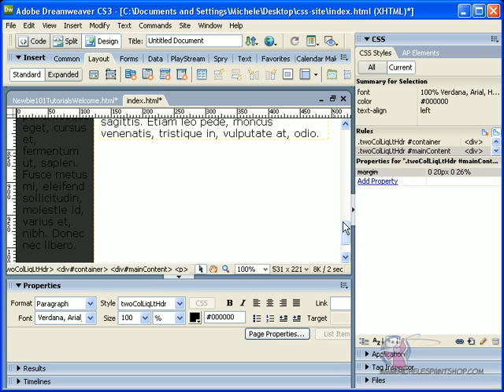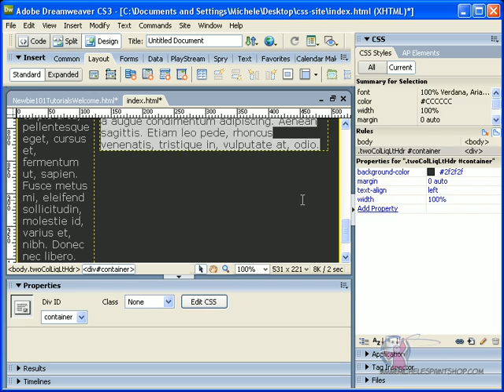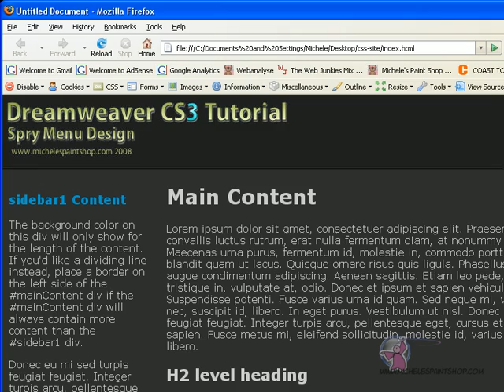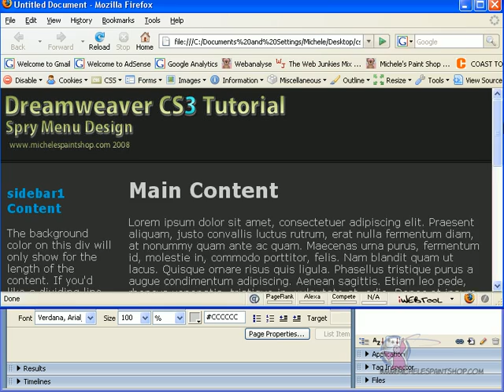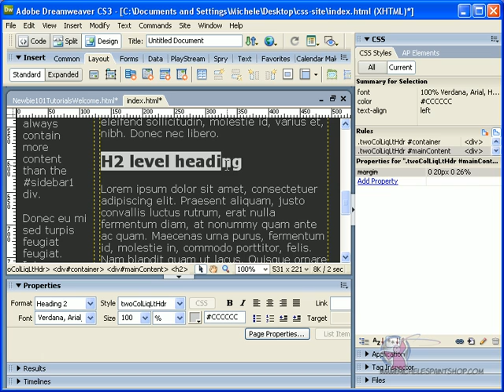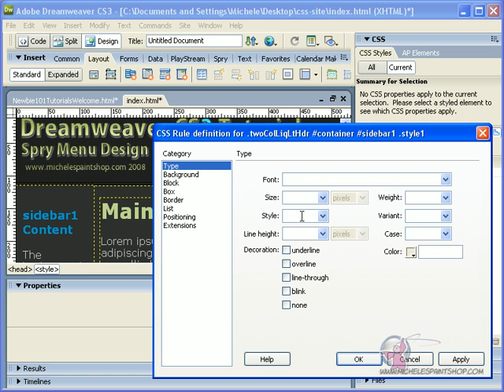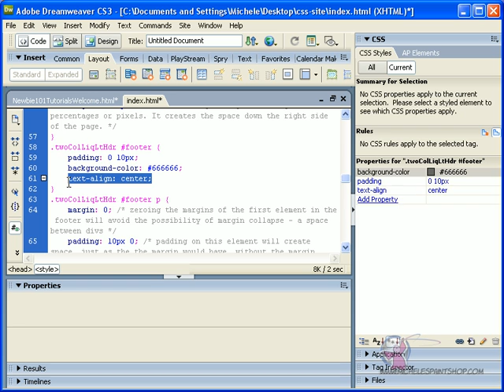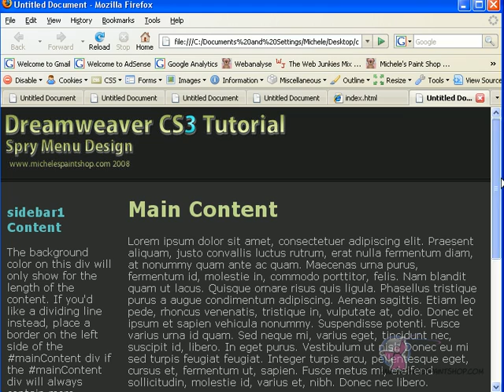Dreamweaver CS3 SPRY Menu CSS Tutorial 4-8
Learn how to make a web page with Dreamweaver CS3 templates. Learn how to also edit CSS style sheets, and add SPRY menus to your site.

This video tutorial was made to fix and update the tutorial with only text instruction. Total of 8 parts.